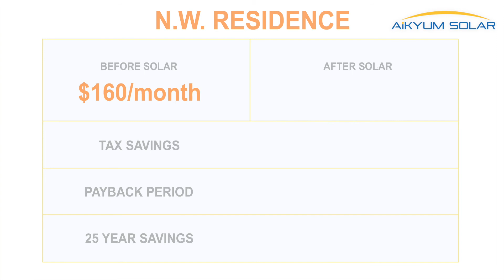Save money in Southern California - Aikyum Solar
N.W. Residence